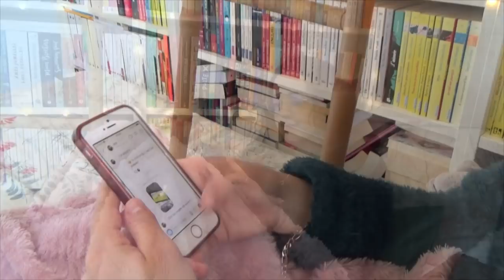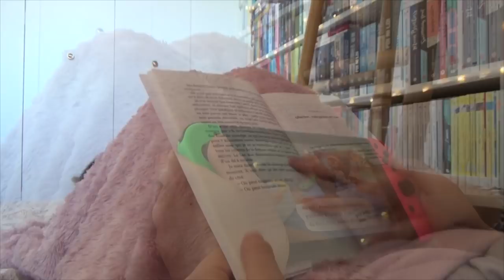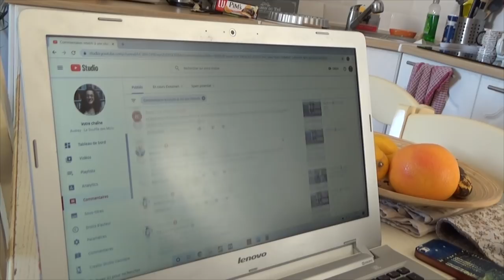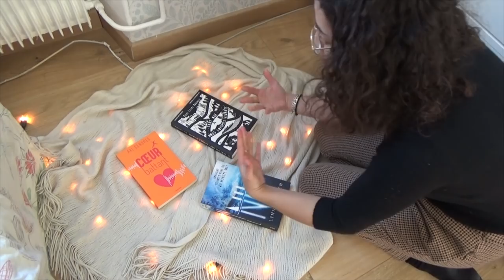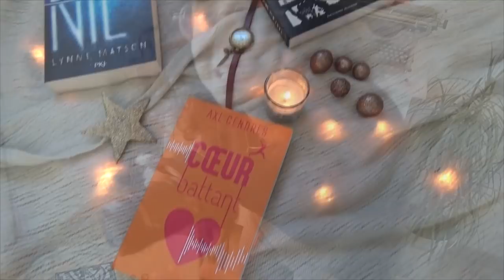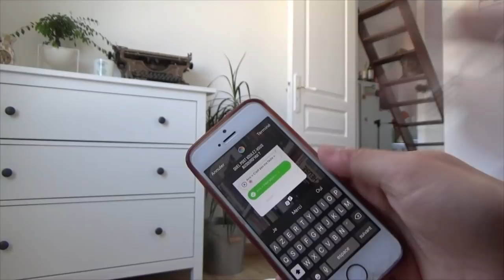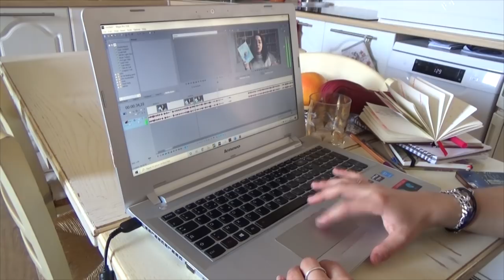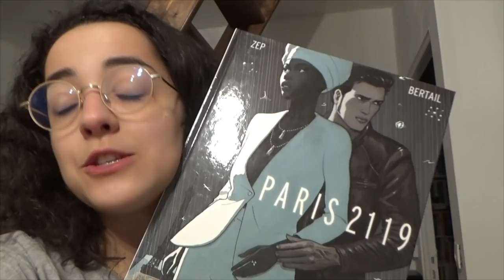Dans la peau d'une Booktubeuse 🎬📚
Pseudo Instagram : @lesouffledesmots 📸

Voici une petite vidéo d'une journée "type" de mon activité de Booktubeuse ! 📚 J'espère que la vidéo vous plaira (si vous me suivez sur Instagram vous savez que ça a été très très compliqué de la monter et de la poster, hahaha), il y a une scène manquante vers 18min j'en suis navrée mais impossible de vous la poster sinon donc j'ai abandonné ce mini morceau où je retouche les photos Instagram. J'espère que le tout sera quand même intéressant à regarder. Plein de bisous, restez chez vous et prenez soin de vos proches ! ♥

Livres cités :
- Frankly in love de David Yoon, éditions Albin Michel
- Nil de Lynne Matson, éditions Pocket Jeunesse
- Cœur battant d'Axl Cendre, éditions Sarbacane, collection Exprim
- Tant que nous sommes vivants d'Anne-Laure Bondoux, éditions Gallimard Jeunesse

- 5€ offerts sur ta première commande dansmaculotte (clique sur le lien et ensuite créé ton compte ou connecte toi, les 5€ seront disponibles au moment du paiement !)